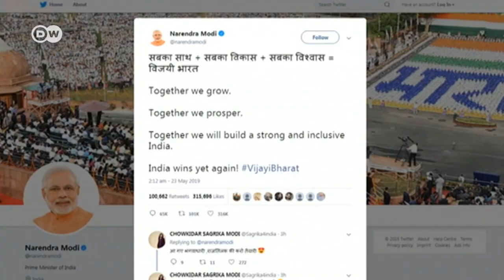Modi arrasa en la India abanderando el nacionalismo hindú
Narendra Modi, primer ministro de la India, reivindicó la victoria en las elecciones generales del país asiático. Modi revalidó su triunfo de 2014 y tendrá que hacer frente a las fuertes críticas que afronta.